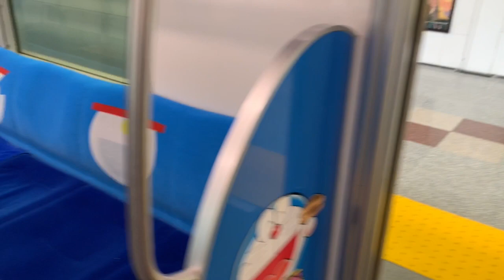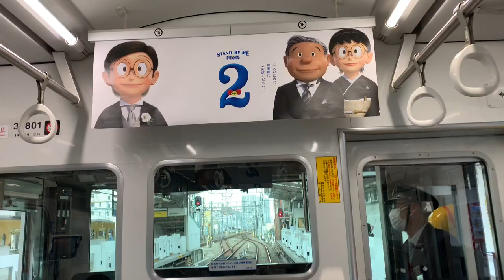西武新宿線のドラえもん列車を紹介します Doraemon train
西武線を走るドラえもんの電車を、こなちゃんが紹介します。
外も中もドラえもん一色なので、お子さまはもちろん、パパやママも楽しめそうです(^^)